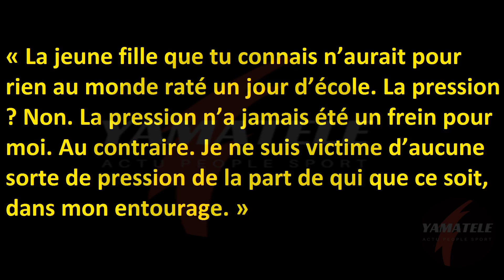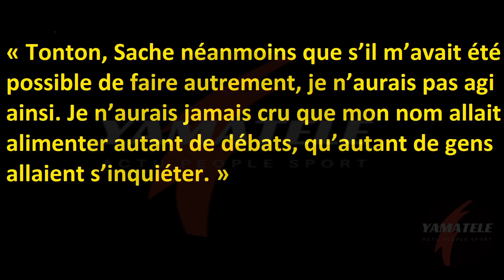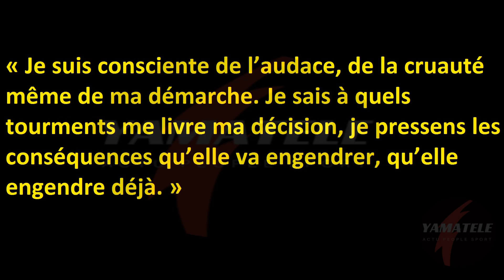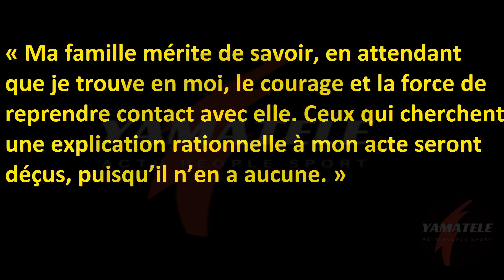[Audio+] La Lettre de Diary Sow Envoyé au Ministre Serigne Mbaye Thiam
La Lettre de Diary Sow au Ministre Serigne Mbaye Thiam